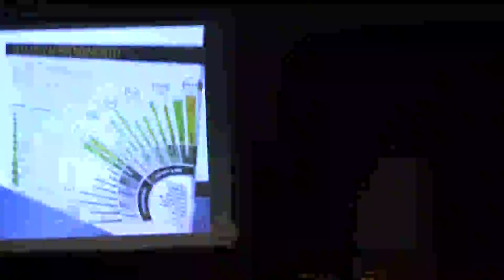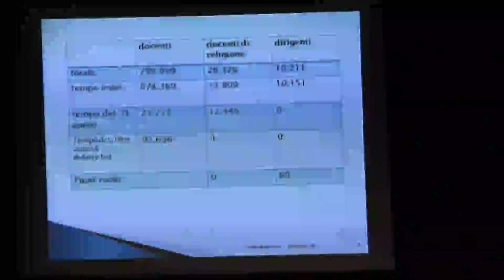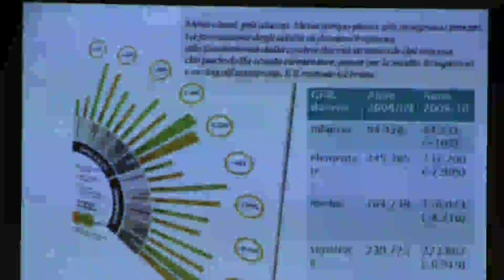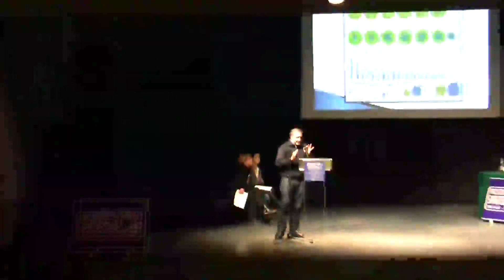41-"Prossima fermata Sardegna"-intervento di Cristian Ribichesu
Intervento svolto nel corso dell'iniziativa per il PD "Prossima Fermata Sardegna"
Oristano, 19 dicembre 2010